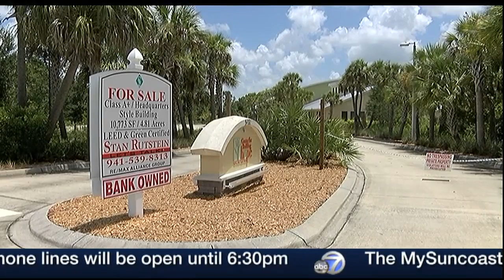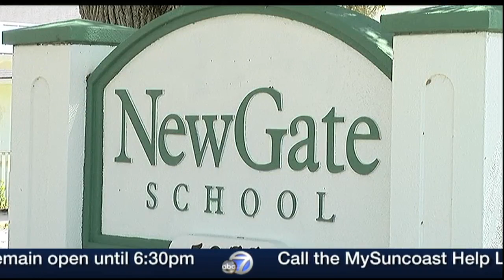NewGate School in position to move